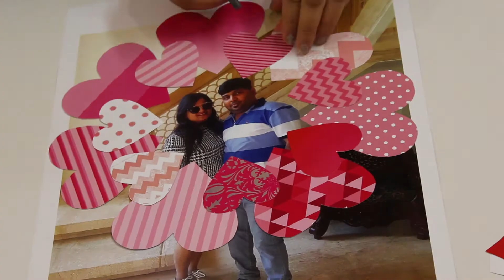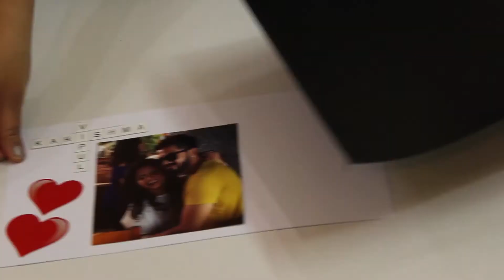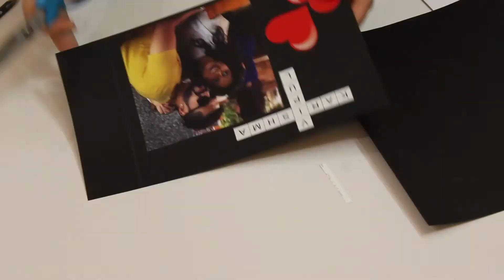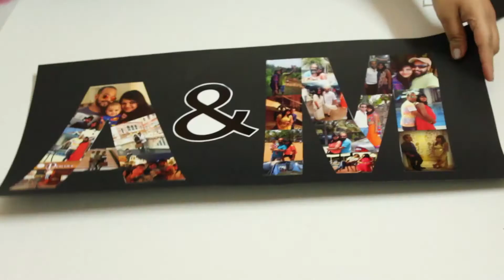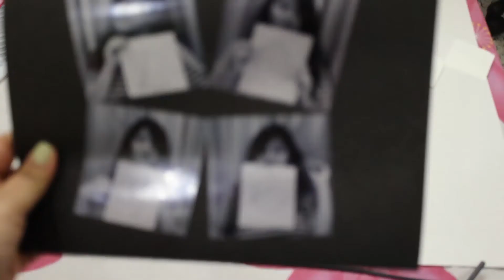DIY Photo Frames | Valentines Special | Divya Jain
Hi Guys! Welcome back to my little world. In this video i have shown few ideas for photo frames that you can easily make. Hope you like it.

Stalk me here:
Insagram: divya_jain95 & divyajain2195
Like my page on facebook for all updates: Divya Jain - Youtuber

Love,
Divya Jain.